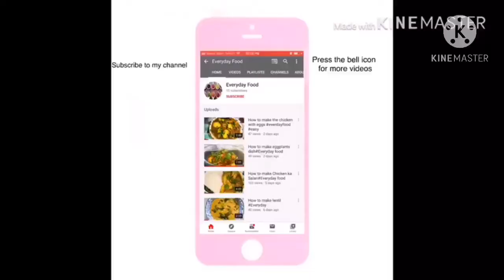How to make Chocolate Pastry Recipe | Happy New Year All my YouTube family | Everydayfood